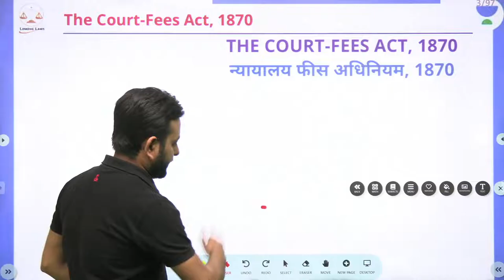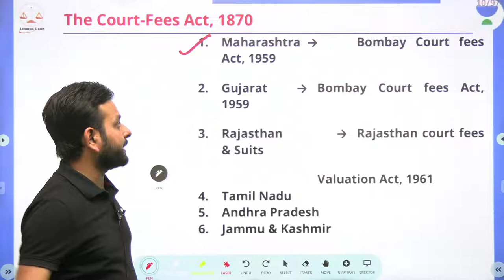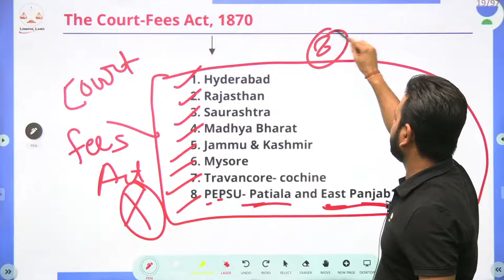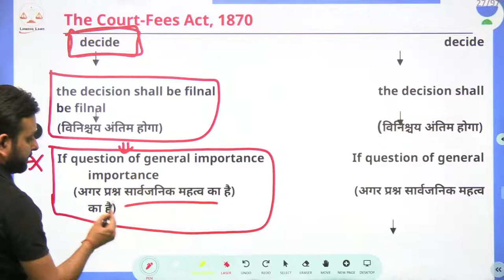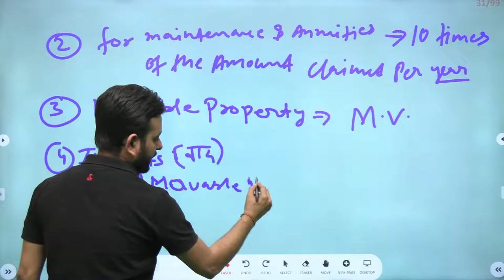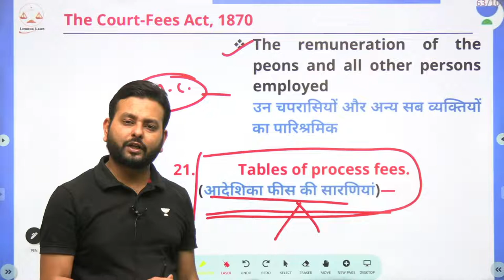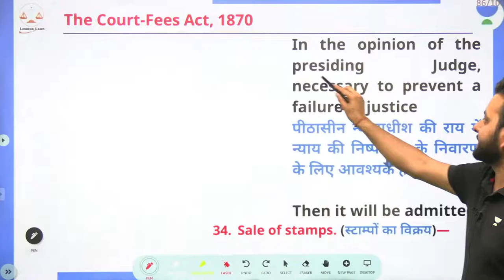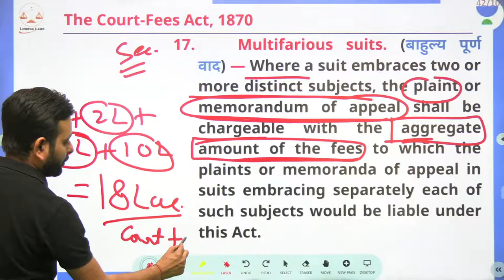The Court Fees Act, 1870 | Anoop Upadhyay | Linking Laws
In this session, Educator Anoop Upadhyay will be discussing The Court Fees Act, 1870 with Important Questions. Watch this complete video to boost your Judiciary Exams Preparation.

You can enroll to Unacademy Subscription and get the following benefits:
1. Learn from your favourite teacher
2. Dedicated DOUBT sessions
3. One Subscription, Unlimited Access to Live Online Classes and Videos
4. Real-time interaction with best-in-class teachers
5. You can ask doubts in live online classes
6. Limited students in each Class
7. Download the videos & watch them offline